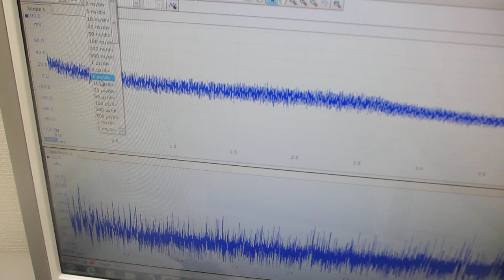基礎実験：：メガヘルツの超音波発振による、新しい表面検査技術（超音波システム研究所）